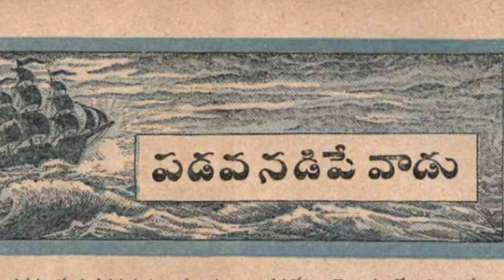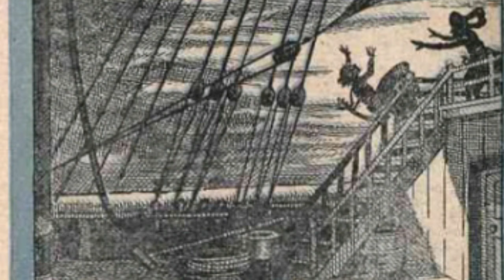Chandamama kathalu audiobook Telugu story world weekly magazine novels vy thoughts latest vichitram